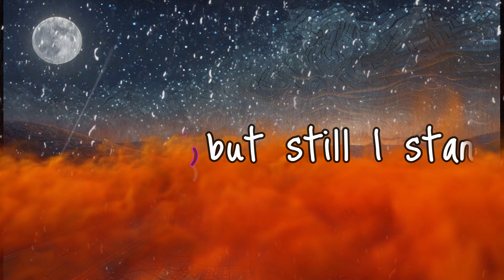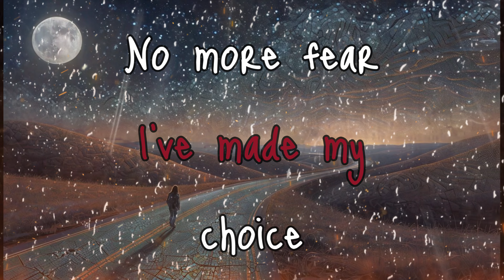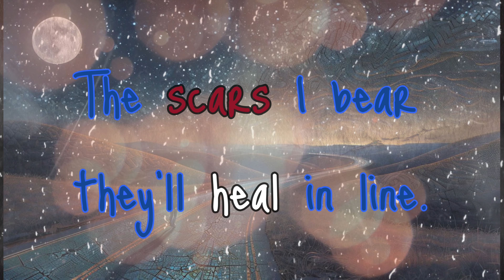Empty Roads "Lyrics video"